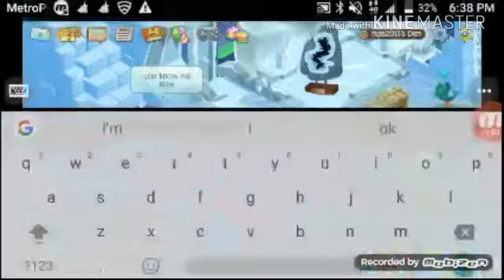New giveaway! ( Warning:It's important for you to put ur status guys)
Hi guys today's video I'm going to do a giveaway now I need these things from yall in order for u to enter:
1. Subscription & notified
2. Commented username and status + why u think u should win
3. PATIENT'S! :D

( P.s I also need u to be online if nm and I also want u all to be happy! note: I need status bc if ur nm I don't want to give u member items u can't wear) I will have a top gifters list IF I get a lot of yes for it from yall so if u want top gifters list in comments with ur user and status and why u think u should win put yes or no if u think I should do top gifters and why u think I should :D and every yes or no counts!.